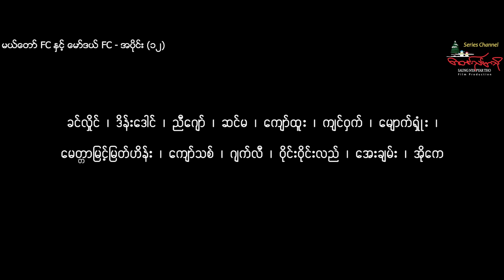မယ်တော် FC နှင့် မော်ဒယ် FC အပိုင်း (၁၂)